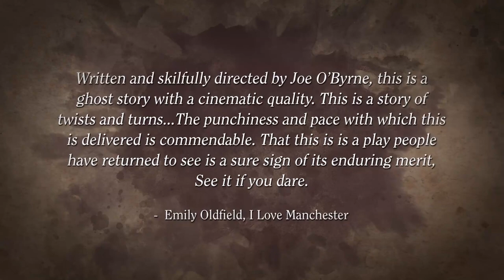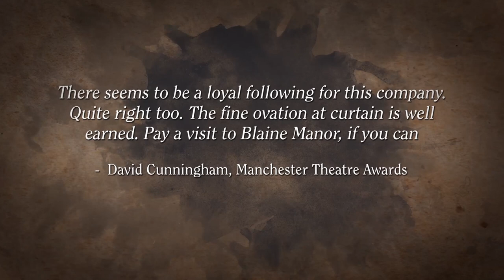The Haunting of Blaine Manor, Full Trailer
England, 1953. ​Renowned American parapsychologist Doctor Roy Earle, famous for discrediting hauntings and exposing fake mediums, is invited to attend a seance in what is said to be the most haunted building in England, a building with a horrific history, Blaine Manor. Even the locals won’t set foot there, as all who walk within those grounds will be cursed.

Trailer design, animation and edit: Darren McGinn
Music and Sound Effects:  Justin Wetherill

Featuring: Jo Haydock, Peter Slater, Andrew Yates, Phil Dennison, ED Barry and Joe O'Byrne .

Phil Dennison seen at the beginning of the trailer as ADOLPHUS SCARABUS, world renowned psychic and medium.